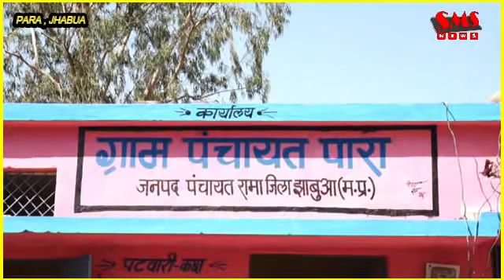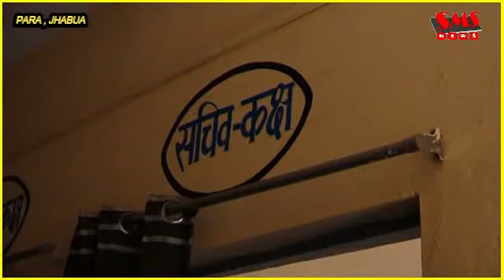पारा पंचायत भ्रष्टाचार की खुली पोल आदिवासियों मारा हक,राजस्व को लगाया चूना ग्राउंड रिपोर्ट भीलीभाषा